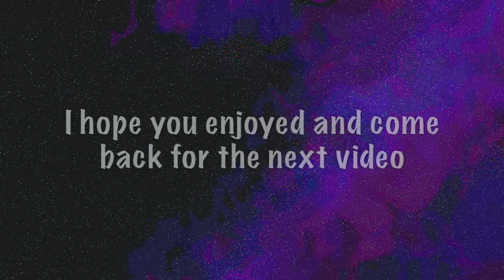"Bullet Journaling" Plan with me: February edition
more of a sit back and listen/watch the soothing video than a vlog for once. planning out my video schedule for February inspired by Haley Pham!

Disregard keywords inspired by jade darmawangsa: (one of my fav youtubers)
bullet journaling, haley pham, pham phriday, plan with pham, february 2019, how to stay organized, being organized, planning my life, tpumps, getting tpumps boba, plan with me, joy and simplicity journal, journaling, imagine with ivy